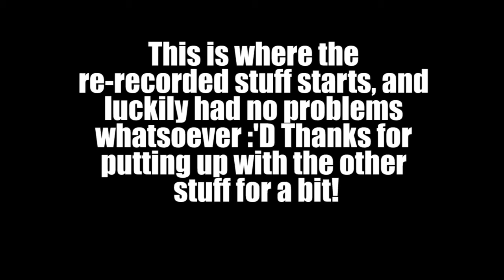Mass Effect Andromeda [Part 73]: A Wild Ride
HEEY betcha thought I had forgotten about this series ha haa :'D After finally getting the technically stuff figured out we are back, and seriously Bioware really ramped up the feels for these parts :')